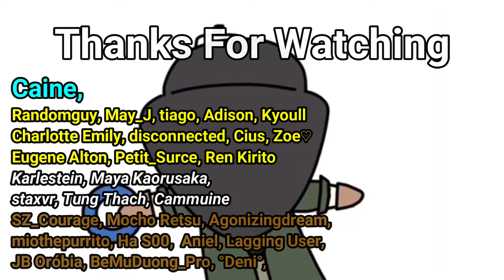New Gardener S costume "Stage Host" gameplay - Identity V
Server used in this match : Asia

Video recorder : OBS